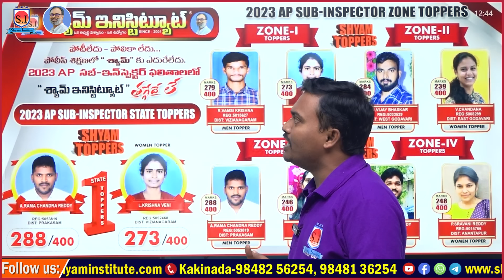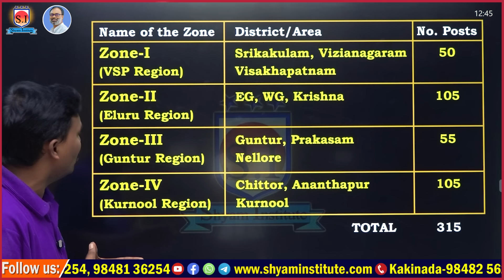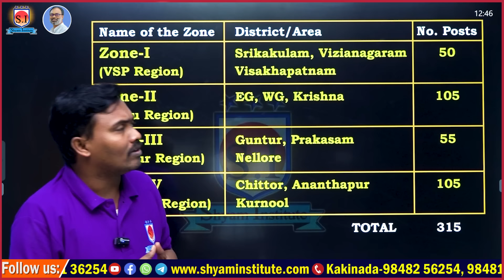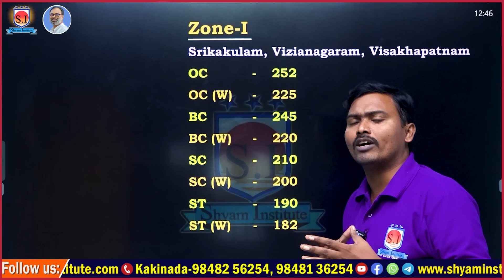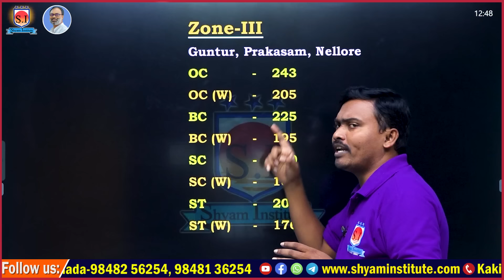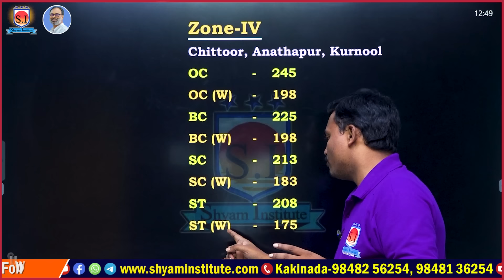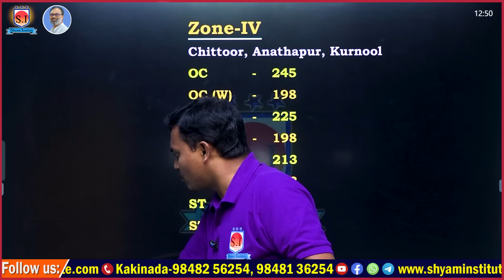AP SI EXPECTED CUT OFF | 2023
[ONLINE కోచింగ్ ప్రత్యేకతలు :
Hurry Up!!!
Branch office.: Dilshuk nagar Hyderabad - Telangana - 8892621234,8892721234Shyam institute director - G.Shyam sir

ap si results 2023
ap si results
ap si cut off marks 2023
ap si events date 2023
ap si events
ap si mains postponed
ap si recounting 2023
ap si english descriptive paper
ap si stage 2 application process
ap si telugu descriptive paper
ap si events certificate in telugu
ap si mains
ap si stage 2 application
ap si latest news today
 current affairs
current affairs rajasthan
 current affairs
current affairs in hindi
current affairs